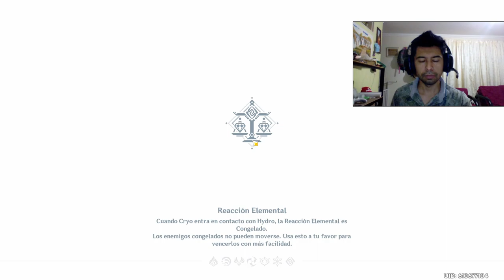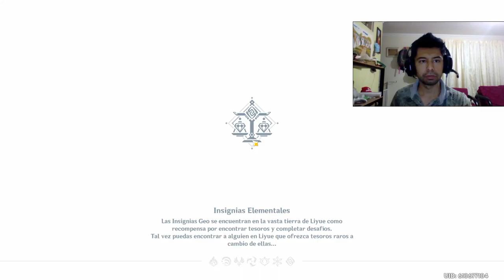Conociendo a Zhongli || Genshin Impact #16